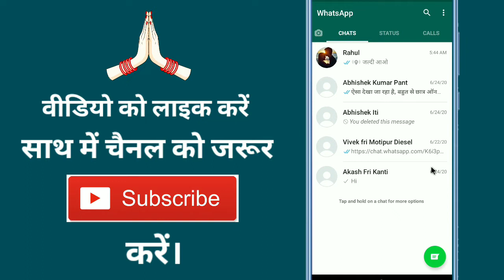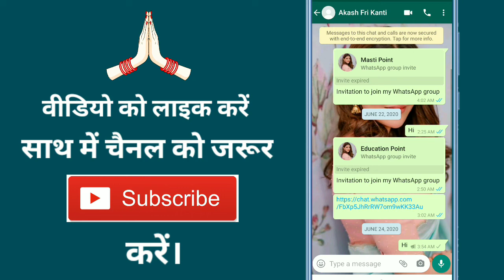Whatsapp Chat Par Wallpaper Kaise Lagaye !! How To Set Background Photo In Whatsapp & Home Screen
Aaj ke is video me ham batane vale hai ki whatsapp chat ke background and home screen par wallpaper kaise lagate hai

➡ Queries Solved

1. How to set photo whatsapp background
2. How to set whatsapp chat screen photo
3. How to change whatsapp home screen photo
4. How to set whatsapp wallpaper
5. How to set photo whatsapp home screen and chat screen

1. Whatsapp par wallpaper kaise lagaye
2. Whatsapp me photo kaise lagaye
3. Whatsapp ke home screen par picture kaise lagaye
4. Whatsapp ke chat screen par photo kaise set kare
5. Whatsapp ke chat or home par apna photo kaise lagaye

1. व्हाट्सएप के बैकग्राउंड पर फोटो कैसे लगायें
2. व्हाट्सएप चैट स्क्रीन फोटो कैसे सेट करें
3. whatsapp होम स्क्रीन फोटो कैसे बदलें
4. व्हाट्सएप वॉलपेपर कैसे सेट करें
5. व्हाट्सएप होम स्क्रीन और चैट स्क्रीन पर फोटो कैसे सेट करें